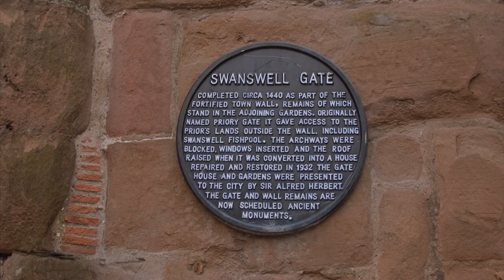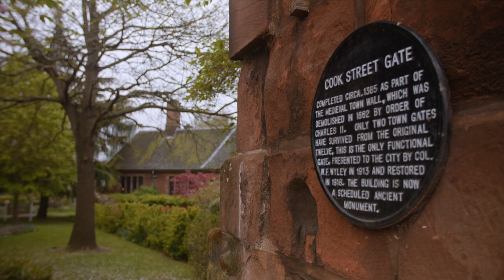Breathing New Life Into Old Places with Heritage Action Zones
The Heritage Action Zone initiative aims to encourage economic growth and improve the quality of life in communities across England.

Old buildings that have been neglected might be restored and brought back into use as housing, retail or community spaces; conservation areas improved to kick start regeneration, and historic sites developed as visitor attractions.